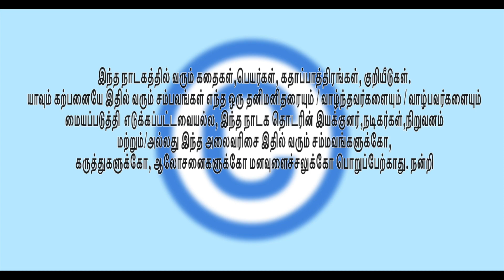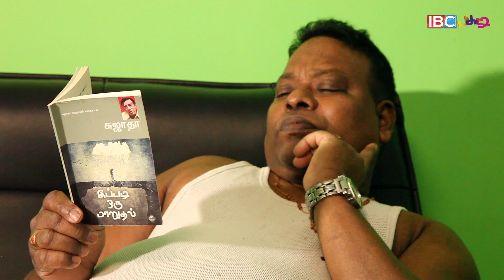PADDI THODDI EPISODE : 31 மூன்றாம் நபர் நிலைமை - Third party situation.